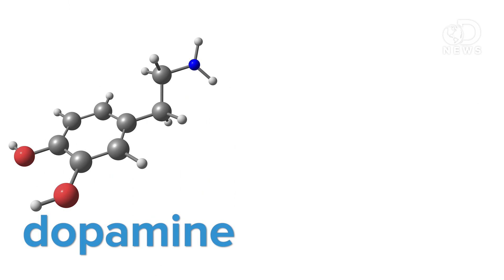Why Do We Have Cravings?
Do you crave sweets? Salty foods? Why do we feel cravings?

Decoding sugar addiction
“Separate neural circuits control sugar cravings and healthy eating, researchers find.”